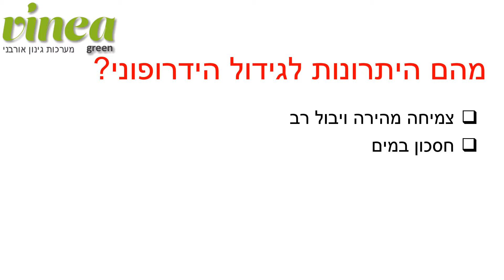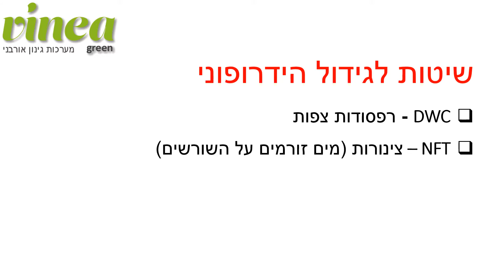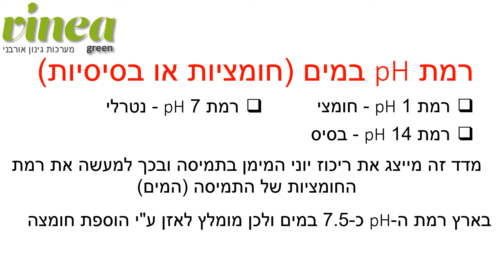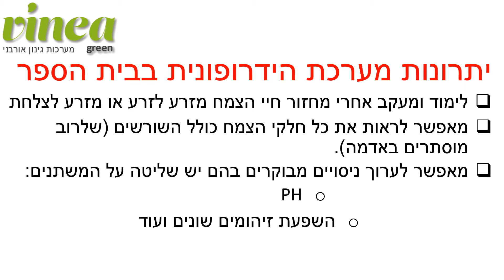מצגת לבתי ספר - גינון אורבני - הידרופוניקה - וינאה גרין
מצגת לבתי ספר גינון אורבני מערכות הידרופוניקה וינאה גרין